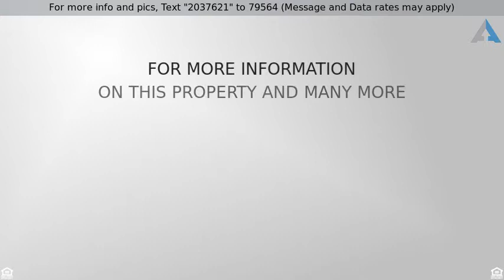Priced at $1,150 - 2600 N Flagler Drive, West Palm Beach, FL 33407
Condo/Coop - West Palm Beach, FL

Enjoy sunsets, the park, intracoastal views from your balcony. 24 hour doorman, full time manager, 70 ft pool and sauna. Close to the airport, City Place and Northwood. Furnished, just bring your toothbrush!